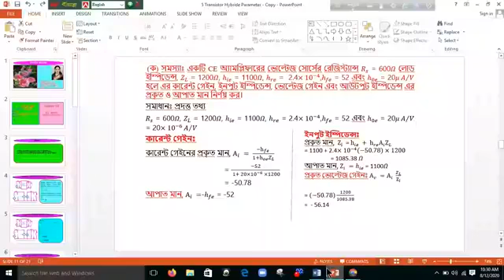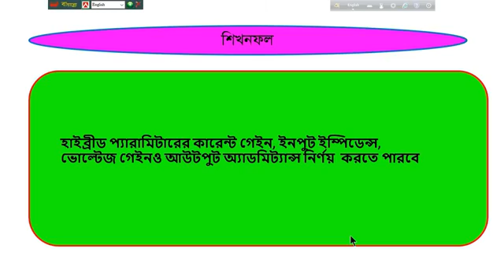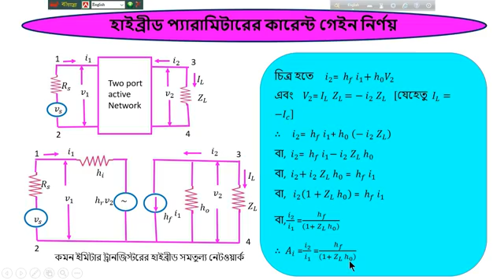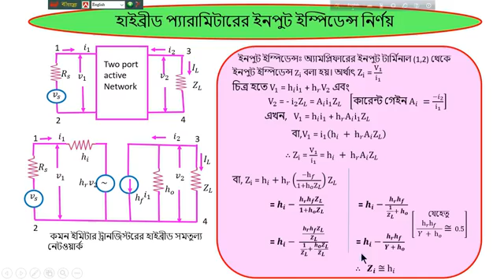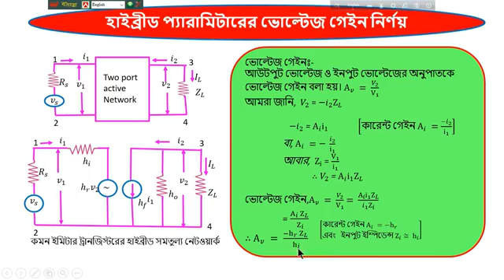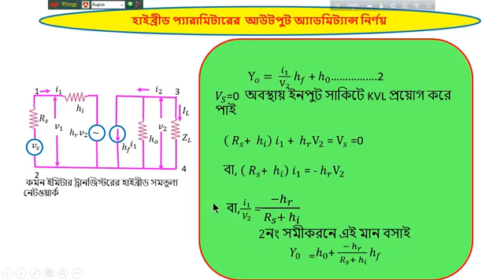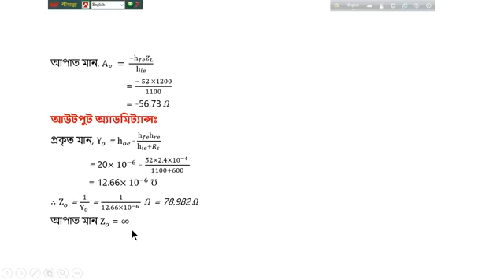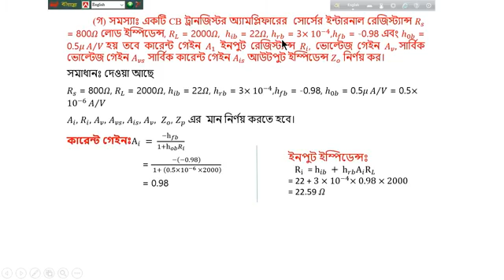ডিভাইসেস এন্ড সার্কিটস ৬৬৮২১ 12 08 2020 Copy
টেকনোলজিঃ ২য় পর্ব ইলেকট্রনিক্স,বিষয় –ইলেকট্রনিক্স ডিভাইসেস এন্ড সার্কিটস (৬৬৮২১) ১২তম- ক্লাস,
৫ম অধ্যায়: ট্রানজিস্টর হাইব্রিড প্যারামিটার

পলি রানী দাস, ইন্সট্রাক্টর ও বিভাগীয় প্রধান(ইলেকট্রনিক্স)
খুলনা পলিটেকনিক ইন্সটিটিউট, খুলনা।